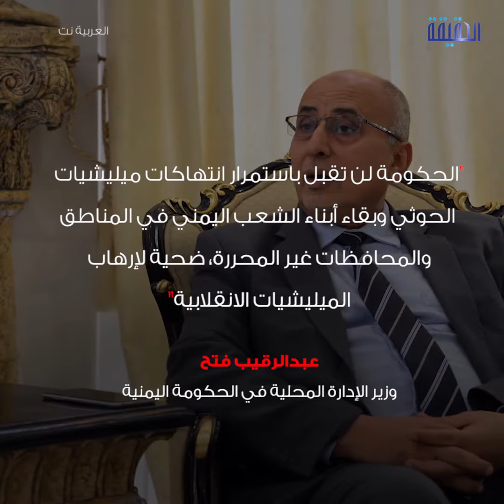الحقيقة | أكبر حملة نهب في اليمن